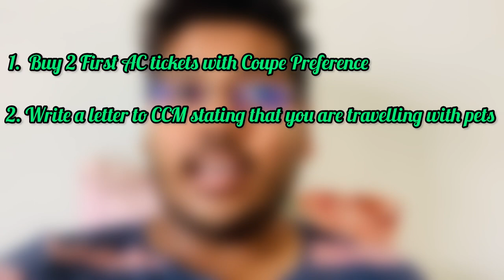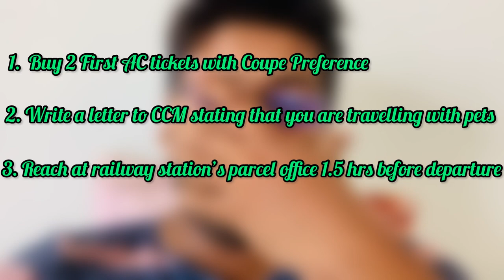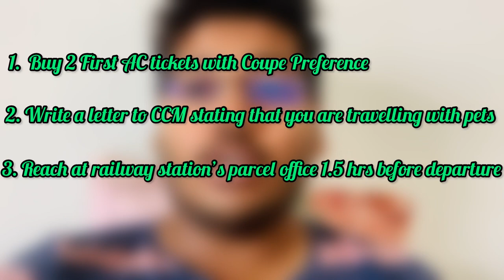First AC Travel With Pets || Mr & Mrs Kularay || Travel Vlog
Hello Friends,
We heartily welcome you to watch our new video.
In this video we will let you know how was our first ac travel with pets. The process was very simpler than we thought. Also our two cute little babies enjoyed a lot in this journey.
If you are a pet parent then this video is a must watch for you.

Facebook Page - Mr & Mrs Kularay